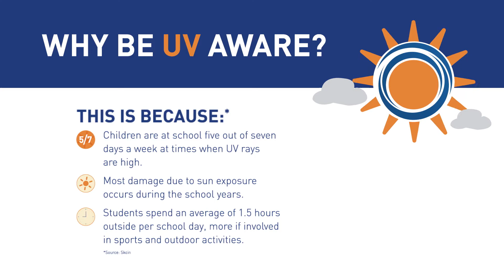Deb UV Education Mini Video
Learn about how to protect yourself from harmful UV.